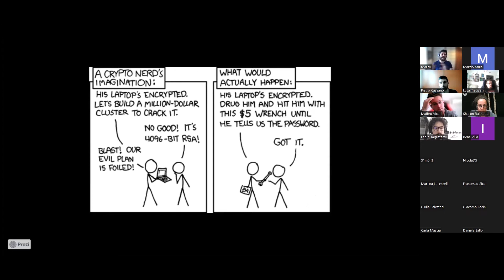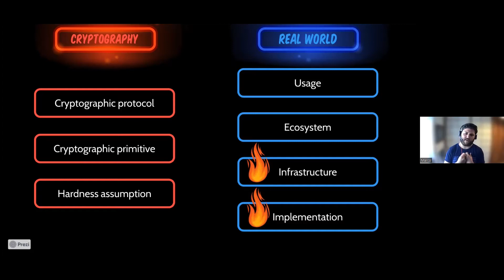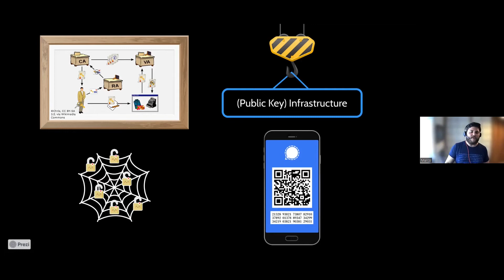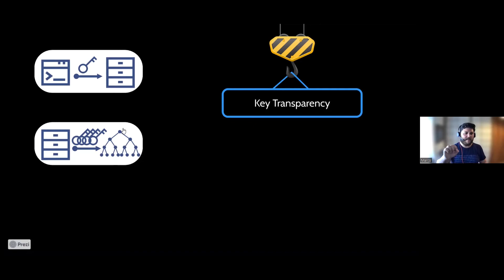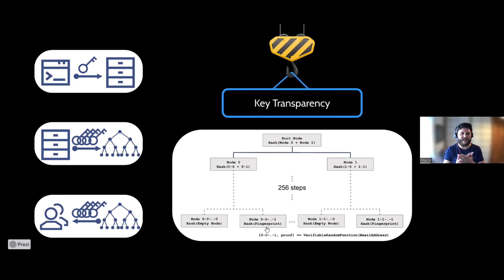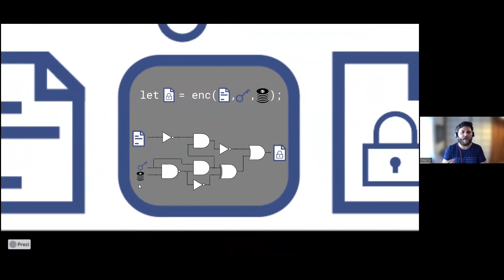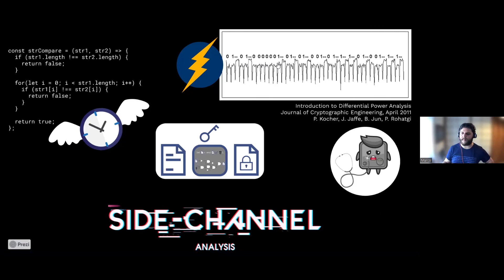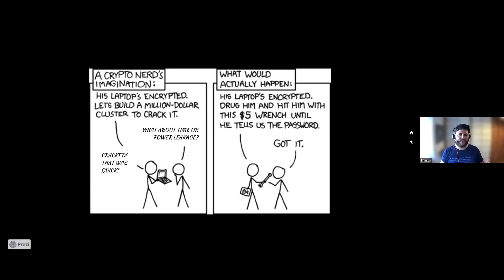"Cryptography vs Real World" - Marco Martinoli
Seminario De Cifris Athesis

Abstract: The main purpose of cryptography, enabling secure and private communication among intended parties, can be achieved only when cryptographic algorithms and protocols find their way into real-world applications. Unfortunately, once in the wild, the attack surface widens and many theoretical assumptions on which security proofs on paper are based no longer hold. Practical attacks against schemes and bypass against protocols arise, even if the underlying cryptographic primitives are deemed secure. Two examples are considered: side-channel attacks against implementations of cryptographic algorithms and man-in-the-middle attacks in public key infrastructures.